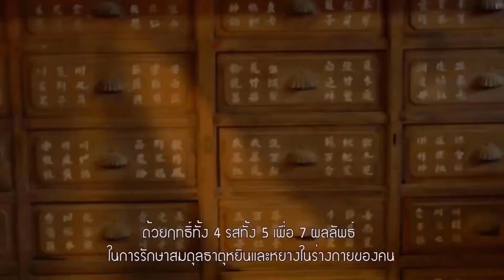"สมุนไพรจีน เสริมภูมิคุ้มกันช่วงหน้าฝน"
อากาศเปลี่ยนแปลงบ่อย คุณหมอลูกเกด แพทย์แผนจีน ได้มาบอกเล่าปัจจัยในการเกิดความเจ็บป่วยในช่วงหน้าฝน พร้อมแนะนำสมุนไพรจีน เพื่อช่วยเสริมภูมิคุ้มกันให้กับร่างกาย ปรับสมดุล ม้าม และกระเพาะ และขับความชื้น ช่วยการไหลเวียนของเลือด ทำให้ร่างกาย สดชื่น แข็งแรง